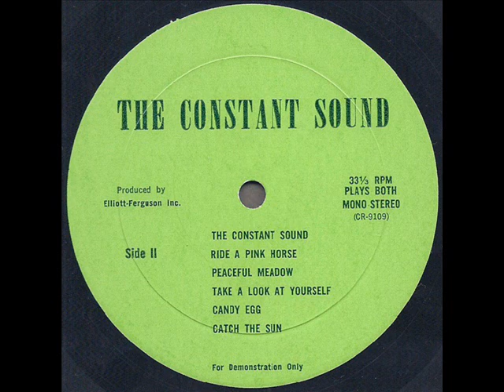The Constant Sound 196? *Candy Egg*